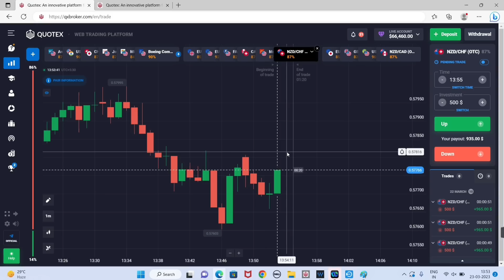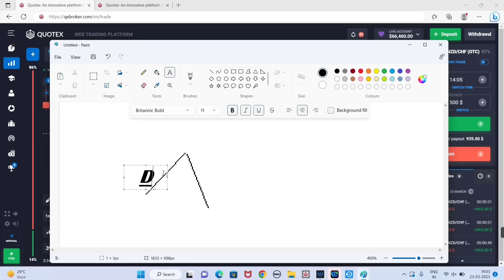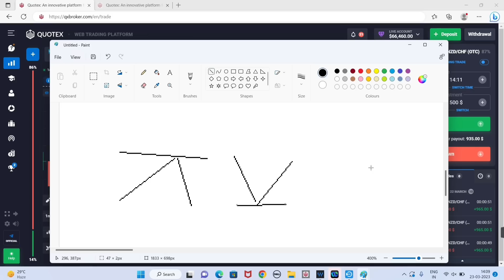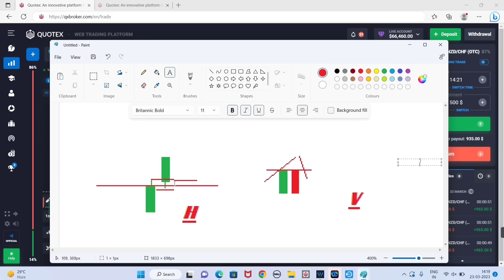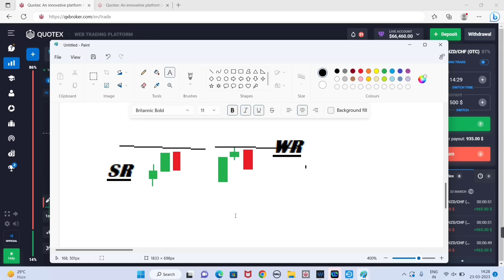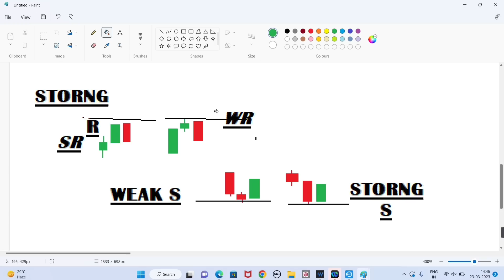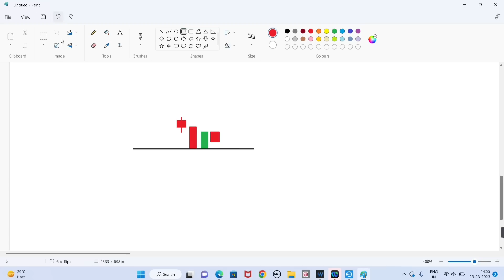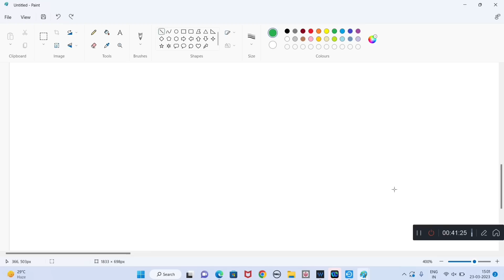Pro Level Trading Crash Course LEAKED! WR SR Concept (Full Video)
This is the video of pro level trading personal mentorship program.